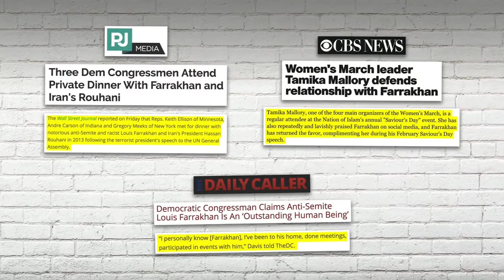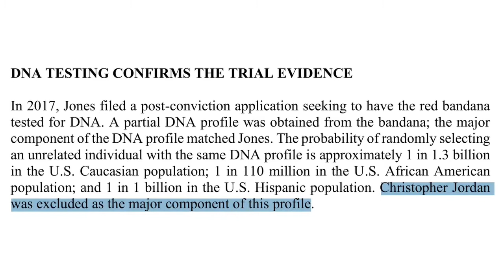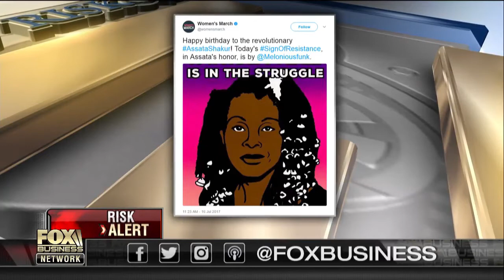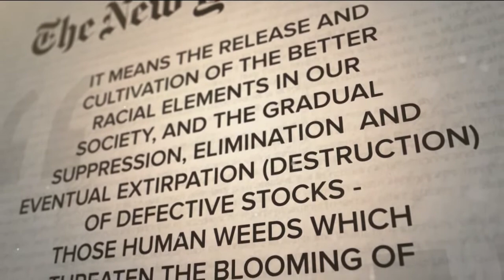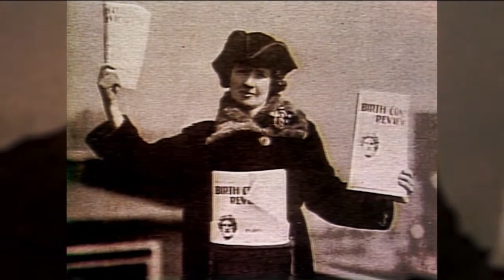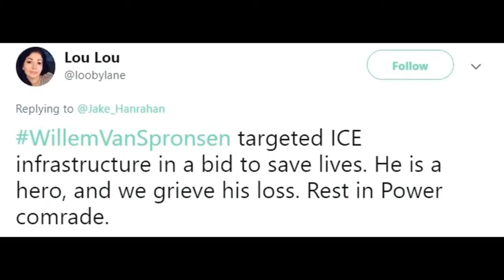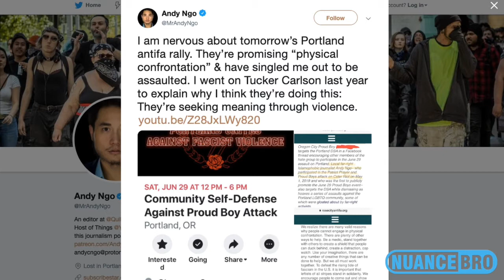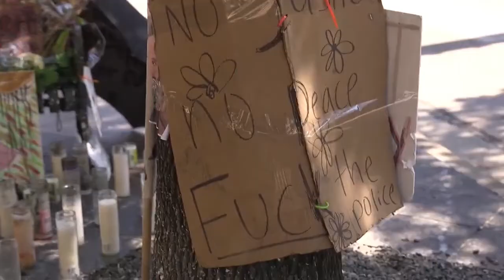The Left has a Tendency to Defend Bad People and Oppressive Governments